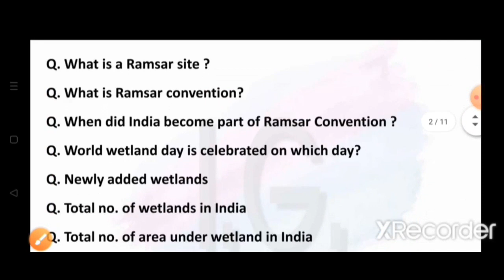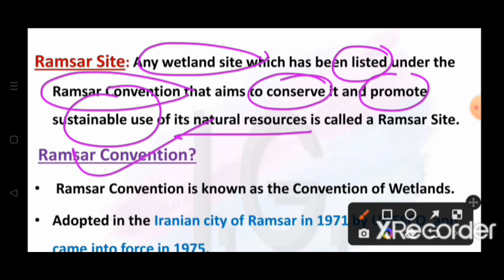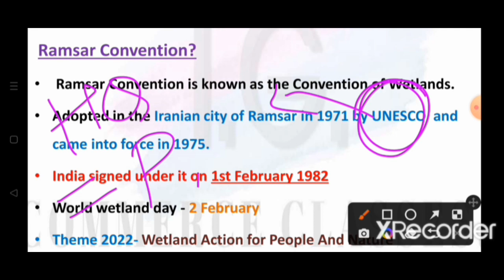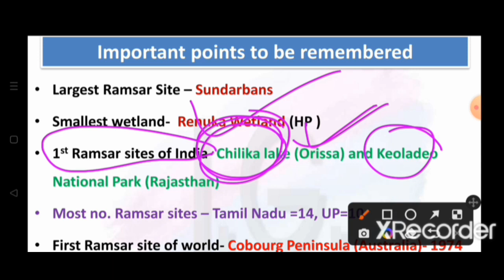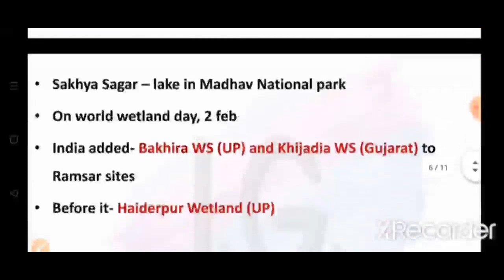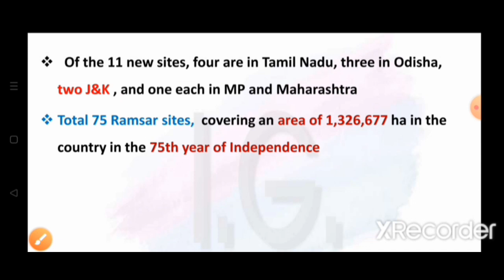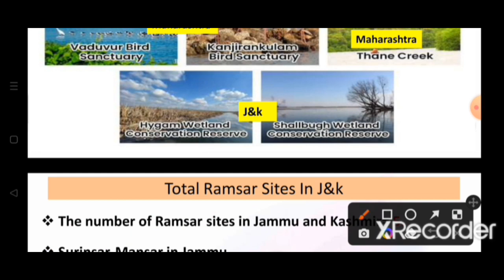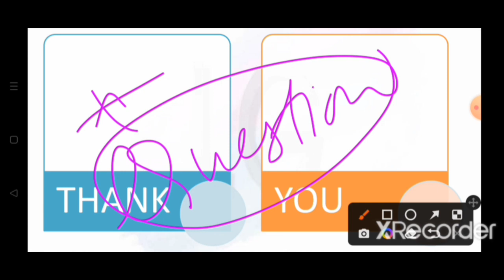Ramsar Sites (Newly Added) - 11 New Sites || For All Competitive Exams By Reva Mam